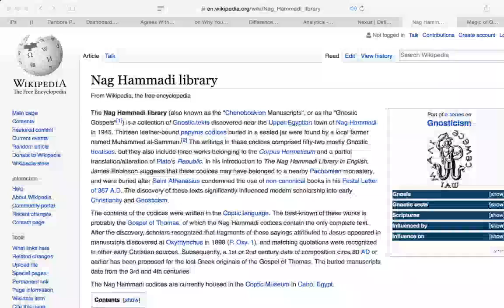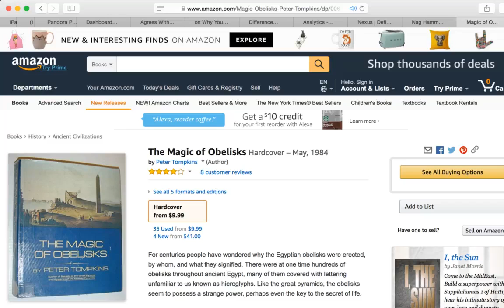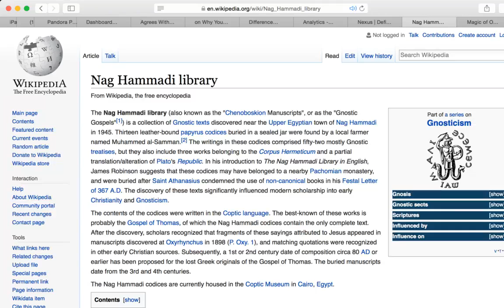Gnostic Texts Forbidden Bible!!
Which came 1st the Gnostic forbidden Gospels or the New Testament Gospels?